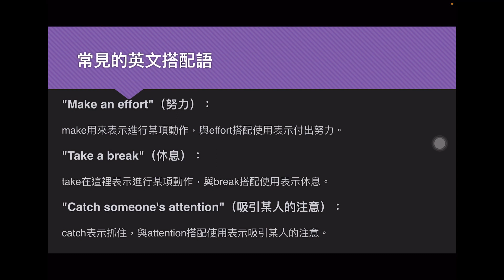常見的英文搭配語